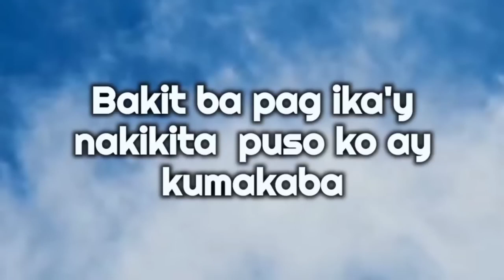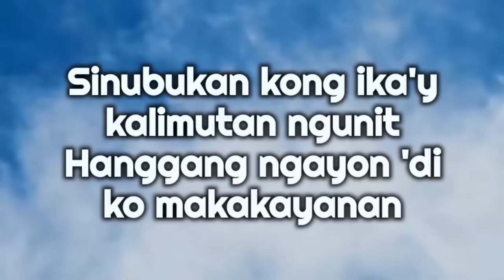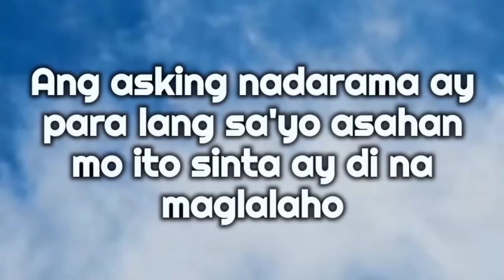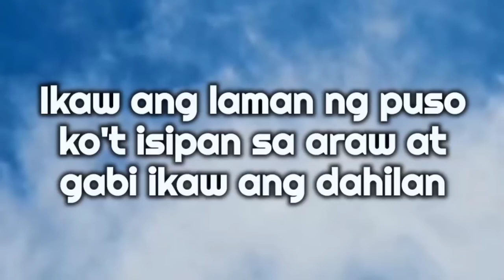IKAW ANG DAHILAN - lyrics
👍If you like this video, Please help me to get more Subscribers! Thank you & Godbless